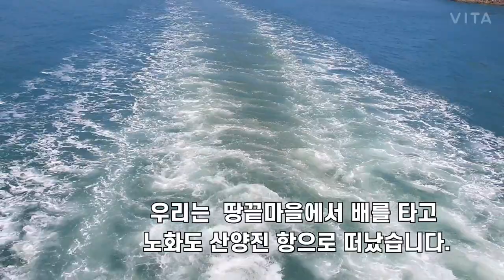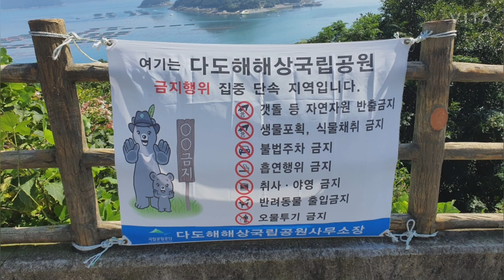보길도 예송리 흑명석 자갈해변 파도소리 들으며 걷고싶다.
완도 보길도 예송리 흑명석 자갈해변에 잠시 다녀왔습니다.
고향집이 바로 옆섬이라서 모든 채비는 고향집에서 하고 그냥 물놀이만 잠깐 하고왔어요.
그래도 물놀이라는 그 자체로도 아이들이 좋아하더군요.
이제는 해수욕장들이 폐장하는 분위기라서 어디 갈데도 없고 즐거운 추억으로 남겨둬야겠습니다.
작년에 들렀을 때는 밀물때여서 물이 가득.. 거기에 물도 정말이지 맑았었는 데
이번에는 썰물.. 살짝 물이 흐렸던 게 아쉬웠습니다. 잠깐 들른것이라서 밀물때를 기다릴 수는 없고.
그래도 즐거운 추억이었더랍니다.
아쉬운 것이라면
호선의 해변도 좋지만
천연기념물 제 40호  상록수림이 바로 앞에 있었는 데
 그 숲안의 데크길을 걷지 못한게 아쉬움이라면 아쉬움입니다.
다음엔 꼭 걸어보리라.